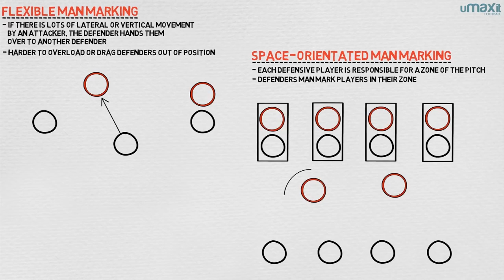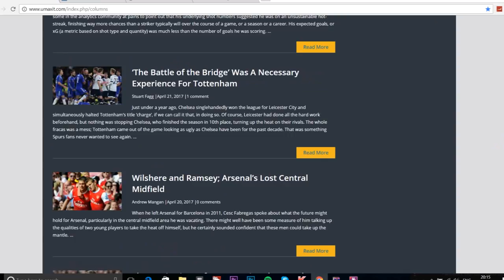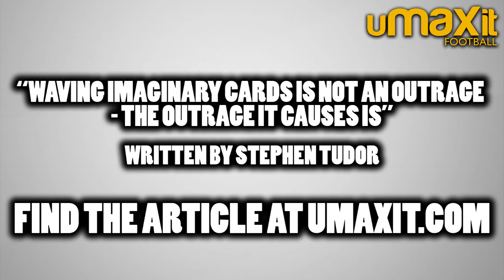John Terry, Defending and Imaginary Cards | Tifo Football Podcast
Joe is joined by umaxit.com content editor Seb Stafford-Bloor to discuss John Terry's announcement, and defending; in the England team and beyond. The episode also includes a reading of uMAXit writer Stephen Tudor's article on the waving of imaginary cards.

► Hosted by Joe Devine with Writer Seb Stafford-Bloor!